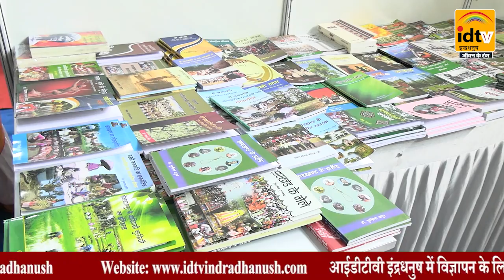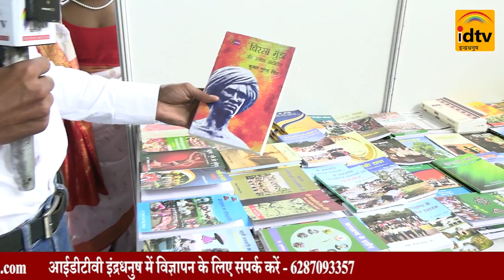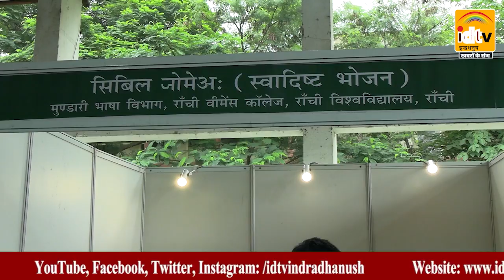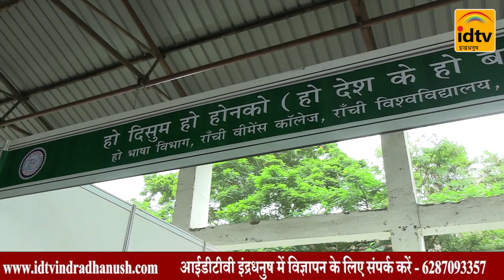Jharkhand News: Glimpses of RU Tribal Fest |Tribal Festival in Jharkhand |CP Radhakrishnan Jharkhand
Jharkhand News
Glimpses of RU Tribal Fest
Tribal Festival in Jharkhand
CP Radhakrishnan Jharkhand